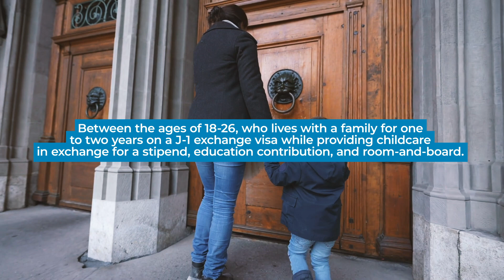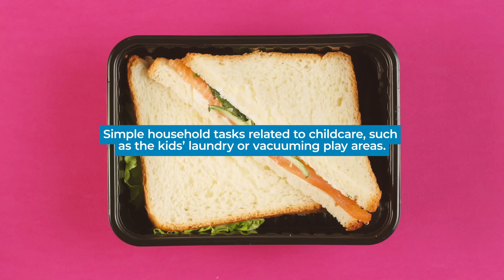What is an Au Pair? Duties, responsibilities, and Au Pair definition.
In this video, we cover the au pair meaning, duties, and responsibilities, as well as some of the value they bring their American host families.